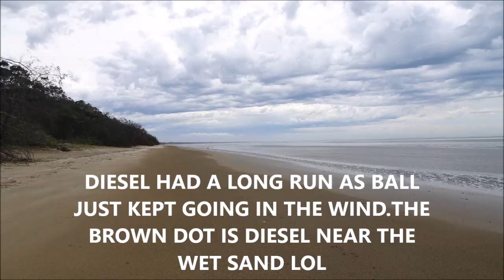WINDY AS FOR DIESEL & I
Took the gap between scuds⛈ to percolate on down to the Beach with Diesel; Man was she windy as🌬 . But luvin it. Havta Love Nature
Dundowran Beach QLD Australia 😉 Set the mind free👌 and get back in tune with nature😜
Invite to our Instagram @havtalovenature